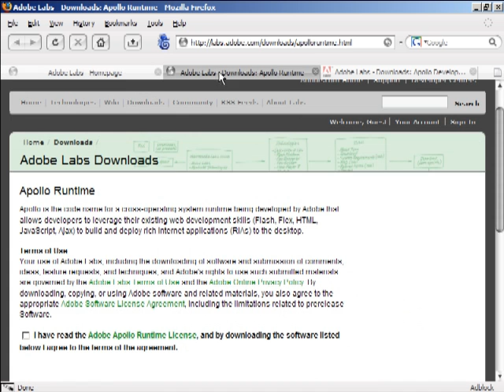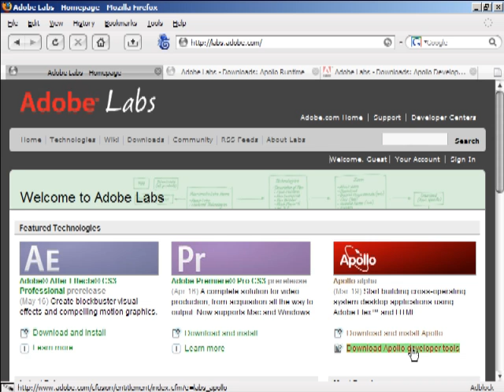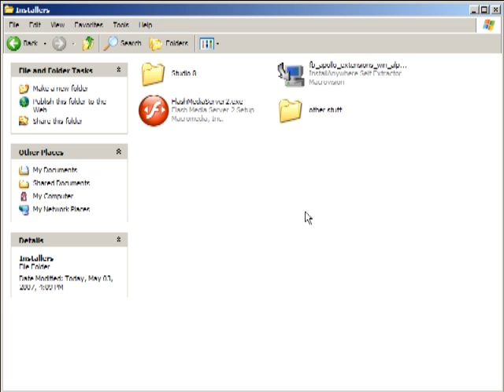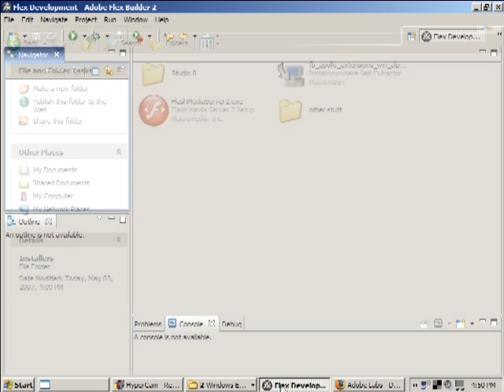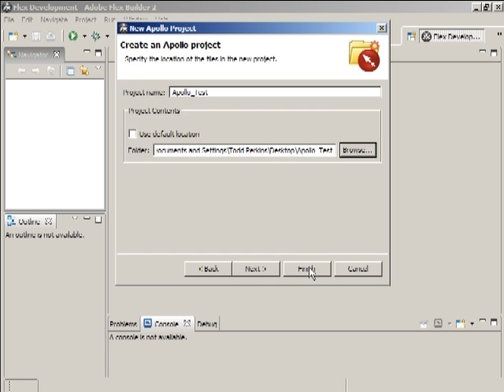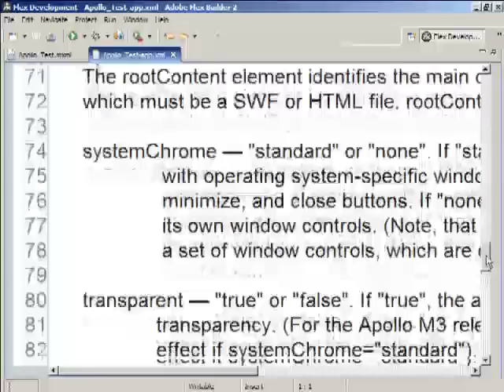TUTORIAL Intro to Adobe Apollo (a.k.a. AIR)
Here's an intro to Adobe's amazing new Apollo (now Adobe AIR) technology, which allows you to create applications for your desktop. Totally sweet technology! Here, Todd also shows you how to create a little teeny tiny baby Apollo application. It's so cute. Seriously.